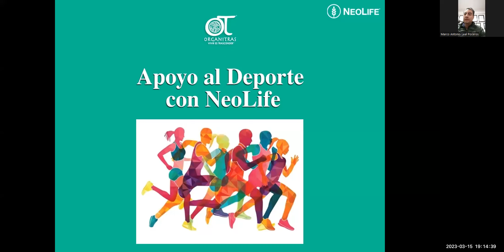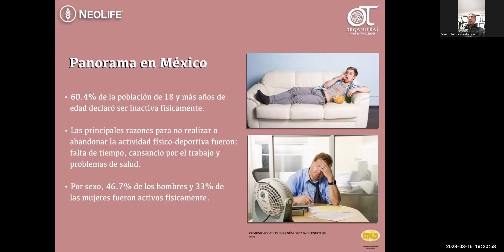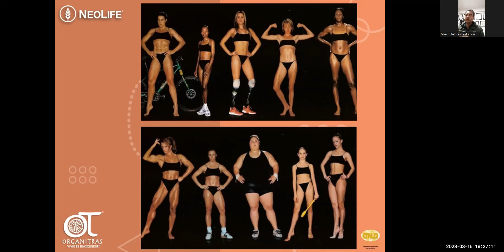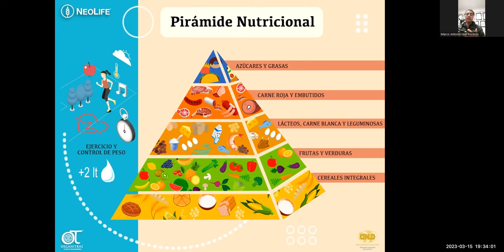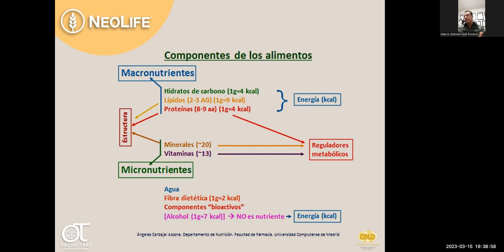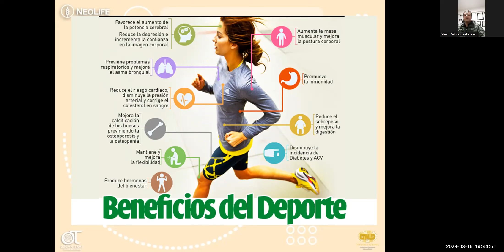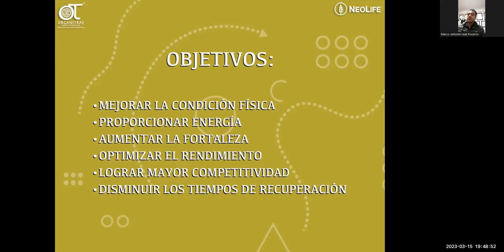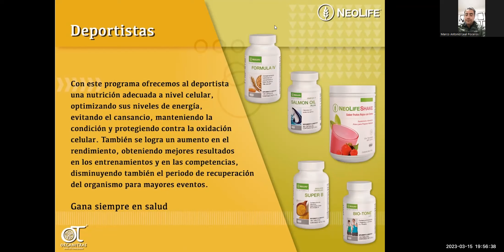Apoyo al deporte | Organitras | NeoLife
Conferencia Zoom 15 de marzo de 2023

Tema: Apoyo al deporte

Ponente: Dr. Marco Antonio Leal Poceros
Médico General, Medico Homeópata, Maestro en Nutrición Clínica